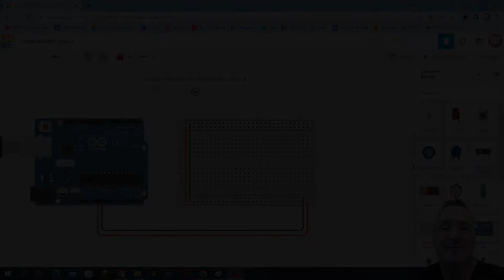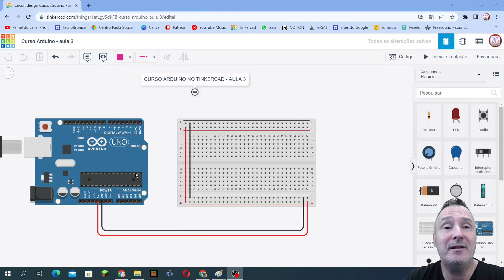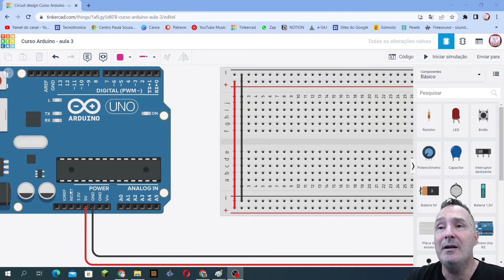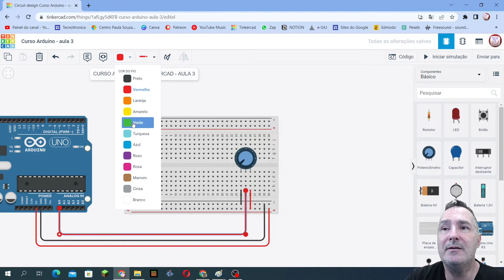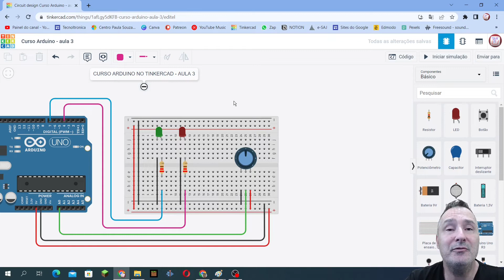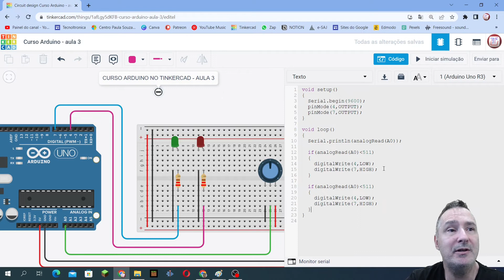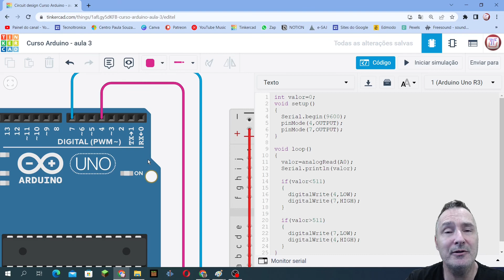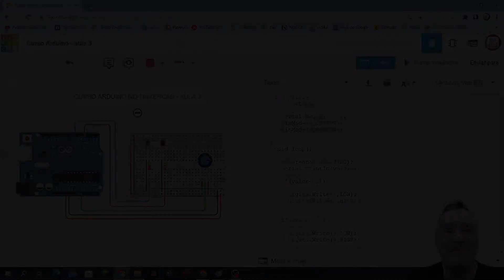Como usar PINO ANALÓGICO de ENTRADA no Arduino - Curso Gratuito - Aula 3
🔴 Para receber as notificações de vídeos novos, siga algumas dicas abaixo:

1- Se você não estiver inscrito, clique no botão vermelho "Inscrever-se".
2- Clique no ícone de sino.
3- Selecione Todas as notificações na caixa de diálogo exibida.
4- Clique em Salvar.